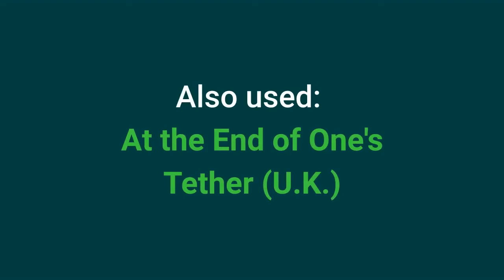At the End of Your Rope Idiom Meaning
30 Minutes to Improve Your English Listening Comprehension! Learn the meaning and origin of the English idiom 'at the end of your (or one's) rope and get examples of use in sentences. What is an idiom?

Also used, at the end of one's tether.

Recommended idiom video: It's Not Rocket Science!